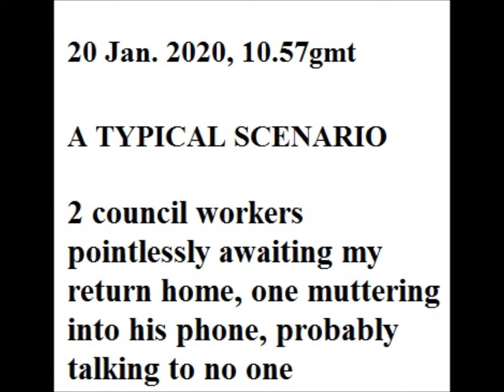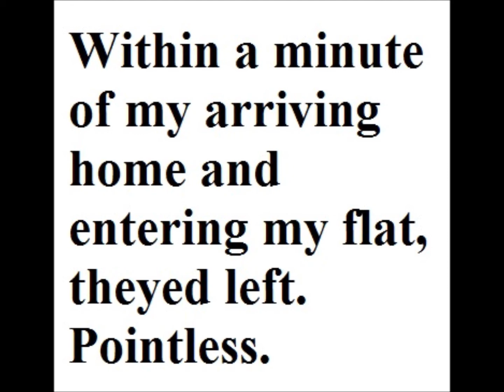Council philandering - what's the point? 20 Jan. 2020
Being a T.I. [Targeted Individual] for 10 years, since reporting white collar dishonesty on eg. the notorious Musa family case whereby 7 children were removed from their decent loving parents [visitors here from Nigeria] by Haringey council so called "social workers", for no reason, and subsequently having to serve a 7 year sentence for "mistreating their children" [completely false] - 3 actual squalid years behind bars where the rule book was thrown out 100% with multiple rules and even laws totally and criminally ignored time and again, and then, after 3 years served in hellhole prisons were rejected back to Nigeria penniless, homeless...and minus their 7 children, having had their UK passports removed forever so they couldn't even come back to look for their stolen children in the future. The Musa's eldest child, named "Favour" - a female who had her name changed to "Lizzie" [ridiculous"] whilst in UK Government "care" would be about 20 yrs old now [d.o.b. 03/09/2000].  This child was put in a special unit in Norfolk for 3 months during 2011 [at 8 years of age] to brainwash her to  get rid of the "Parent Alienation Syndrome" - in other words: to make her forget about her former life with her rightful parents and decent loving family. I stayed with the Musas in N. London for weeks at a time during 2011, during their infinite number of court hearings immediately prior to their custodial remands - forced on them via actions by the local childstealing council. The Musas were forced to get formal ID by the way of getting passports [the only ID accepted by the council, the council stressed] , which they got, and then the council informed the police that seeing as the family had passports now, they would probably fee abroad. As a result of this obvious set-up, the Musas were recalled to an emergency hearing at the RCJ, in front of the now deceased former "president" of the so-called "family court" "Sir Nicholas Wall" in November 2019, much to their totally ignored protests and were remanded in custody there and then, without one word of warning.- the near 7 week farce of a trial beginning in June 2012 at Wood Green crown court, with a judge with a "conflict of interest" [we found out too late - long story] and an equally useless and fake and bought defence team [that had  a conflict of interest too, and should never have been allowed to partake in any shape or form in the trial]. Bishop Gloria Musa [d.o.b. 20/09/1972] of the African Evangelical Church suffered horrifically throughout those 3 years in prison, despite numerous formal protests by many to high ranking UK government departments as 99% of medical treatment was denied her continually, particularly the internal and resultant external bleeding caused by giving birth during the early hours of the 10 March 2012 when Gloria gave birth to their 7th baby whilst resident in an HMP Holloway cell - the baby removed and never seen again seconds later. Gloria never did recover from the bleeding caused by the birth,along with other serious ailments contracted throughout those 3 years which continued until arriving back in Nigeria.
Diversions aside, this video shows typical local council philandering as part of the local Keystone Kop's stalking program, beginning in 2010, against myself who doesn't even have a criminal record - these appalling street theatre scenarios being enacted to intimidate and harass or to set me up + get me to react and break the law as a result. Characters would often be standing around awaiting my arrival home after even going out for simple food shopping - my witnessing this insane stalking very much demanded by these fake Kops + their brainwashed cronies who are fed a misleading and fake story about how I am involved in crime in order to get their stalker's "cooperation" and therefore must be "watched".
This video [along with others] was filmed in January 2020, and nothing has changed - in fact, everything has got worse [home burglary[s] included], but I haven't even begun to show my hand - everything is recorded for the record, including phone calls and video, despite my phones and computers being hacked 24/7 to so much more for use in a court of law - and time is on MY side with the shocking and outrageous multitude of evidence I now have [which includes even a stalker or two's witness statements, whereby I am told things I most certainly shouldn't have been, after noticing and "befriending" these stalkers as they enacted their mission, and telling them the REAL score, destroying the "smear campaign" manufactured and spread to all making me out to be an active criminal when I'm not - the stories fed to these unsuspecting but then newly recruited stalkers manufactured by completely dishonest Keystone Kops in order to gain their stalker's assistance, who can't even stalk a person properly, let alone abide by their own rules of conduct as set out by Parliament - and that is a fact!